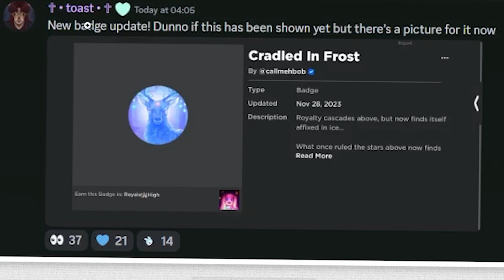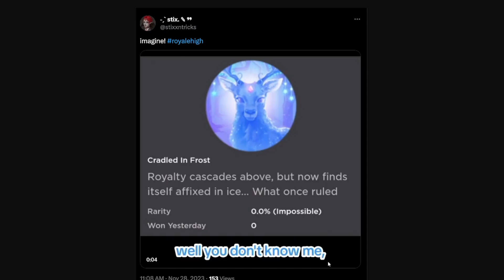NEW UPDATE FOR WINTER IS OUT! New BADGE OUT EARLY ON THE GAME PAGE! 🏰 Royale High ROBLOX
NEW UPDATE OUT NOW FOR WINTER! Update EARLY?! New BADGE OUT ON THE GAME PAGE! 🏰 Royale High ROBLOX
💖⭐ STARCODE: BEA ⭐💖

~ Remember! ~